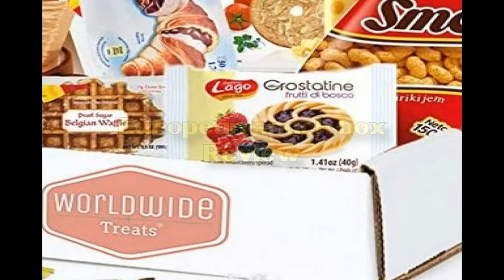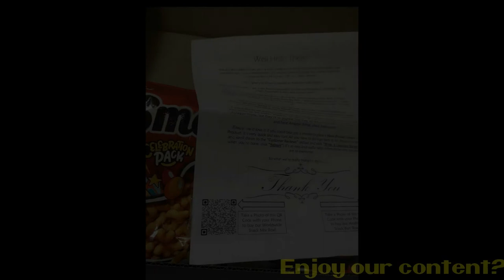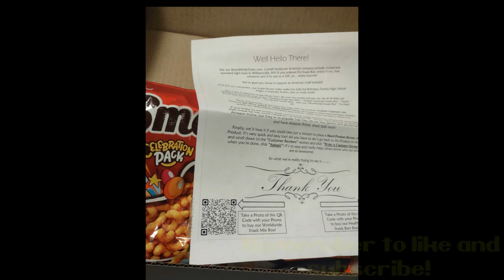NITNSE Reviews European snack box Kasato rum cakes